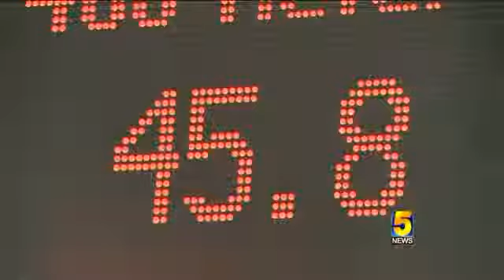Stumbaugh Runs By Competition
Har-Ber is home to one of the state’s elite athletes. Senior Payton Stumbaugh is the fastest girl in Arkansas, a talent that her coach noticed when she was much younger.